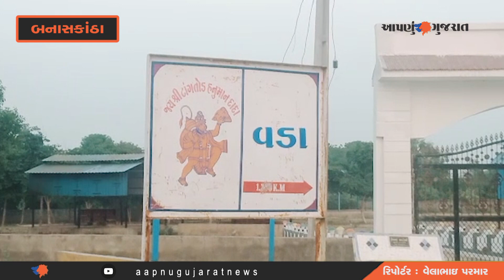કાંકરેજ તાલુકાના વડા ગામના યુવાને સમગ્ર દેશનું નામ રોશન કર્યું | Aapnu Gujarat News